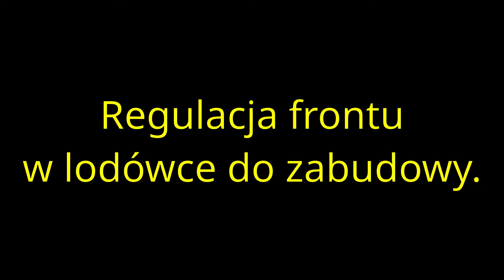Regulacja frontu w lodówce do zabudowy Beko.